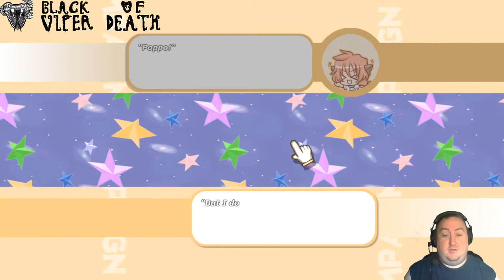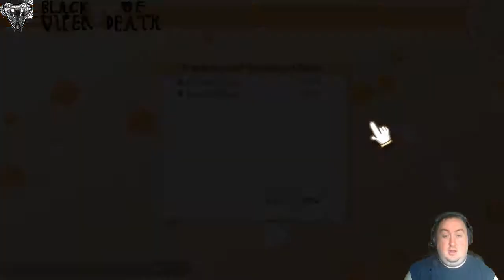100% Orange Juice: Failing Horribly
I play a game with no instructions whatsoever. That can't end horribly, right?

Sorry for the delays, I've gotten almost everything figured out, so I should be back to an every other day schedule, at least until I can make this my job, then it's everyday content if that happens. For now, I recorded a lot, so everyday will have a video for a while.